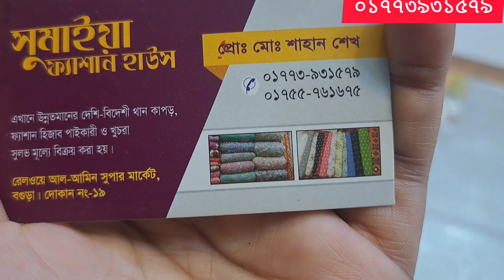নেটের উপর ভিন্ন ডিজাইনের কাজ করা একদম গর্জিয়াস গজ কাপড় 🥰💥new collection